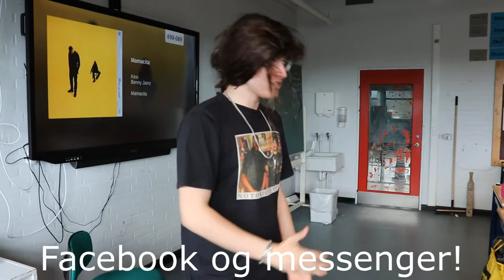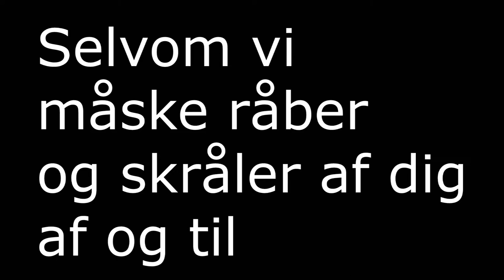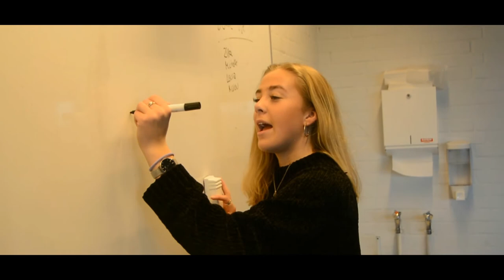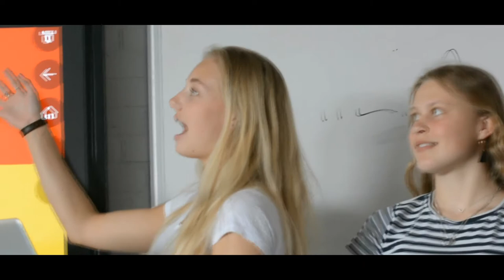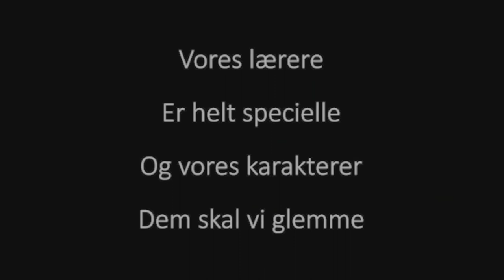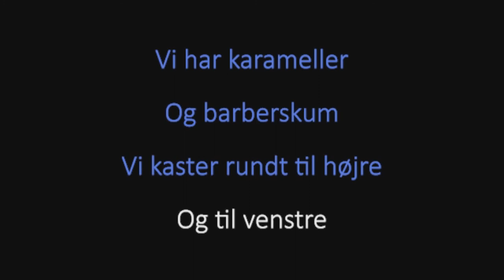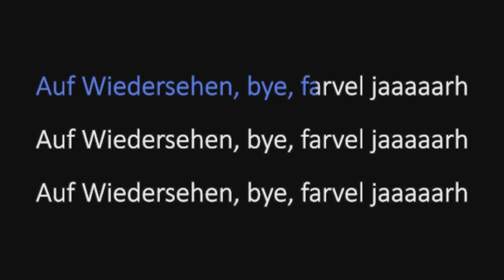Strandskolen - Sidste skoledag SHOW - SKJULT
Alle fra 9. X, Y, Z. Pls ikke del linket...